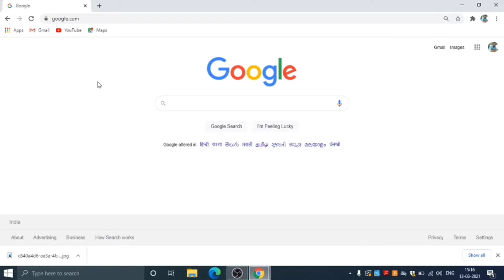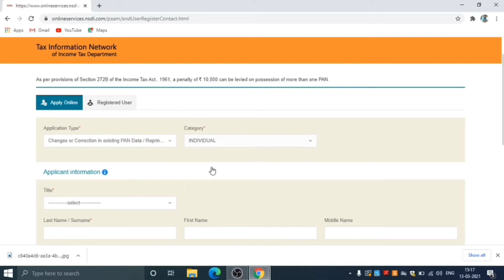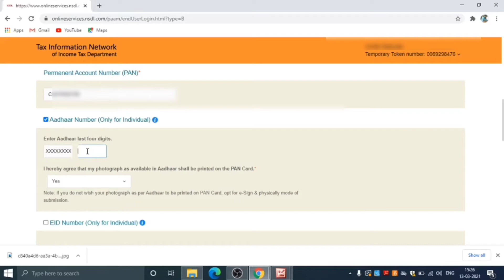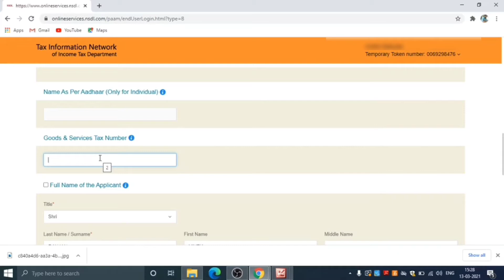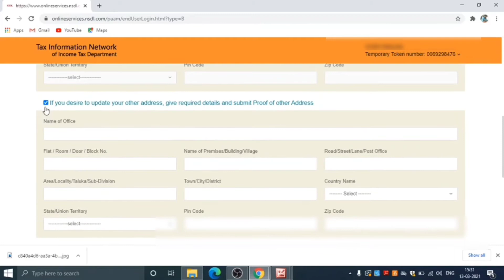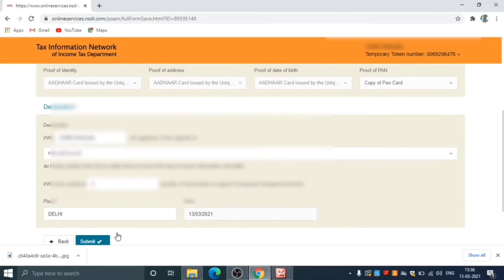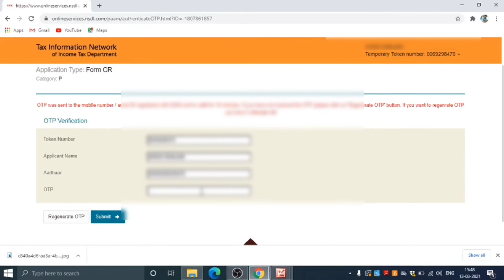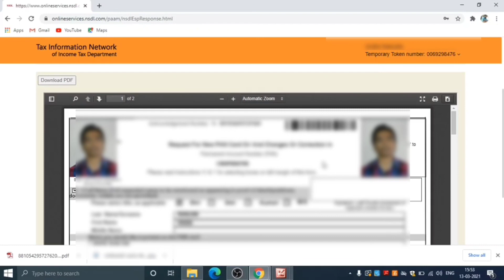PAN CARD CORRECTION ONLINE 2021 | How to Correct PAN CARD Details (Sign, Father Name, Photo) Online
In PAN CARD, we can change or update or correct all the details like Name, Father Name, Date of Birth (DOB), Signature, Address, Photo and Mobile number change or update or Correction can be done Online through NSDL website, Full Process explained in Hindi in 2021. How to Correct or Update or change PAN CARD Details like Name mistake, Father Name, Photo change, date of birth (DOB), address change, signature, mobile number, in PAN CARD details Online at NSDL website in 2021 explained in Hindi. PAN CARD ke details me signature, name, father name correction, photo, mobile number, address change, date of birth (DOB), update ya change ndsl ke website se, ekyc, uti csc se kaise kare. PAN CARD correction form kaise kare ya bhare in hindi in 2021.

🔥Offer 🔥
For Limited ⏳ time period ,
Open your Free 💸Demat account,